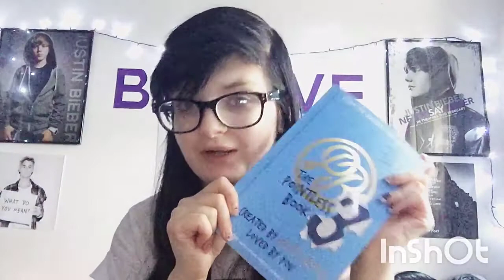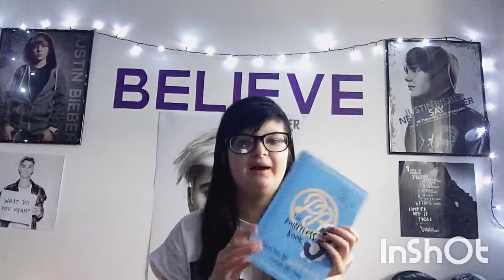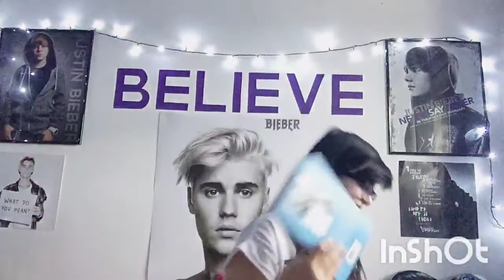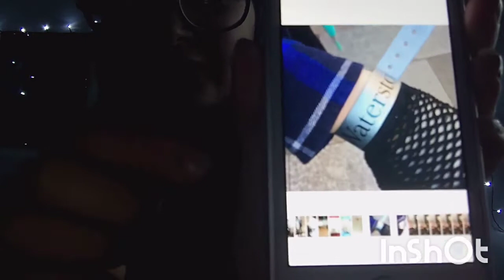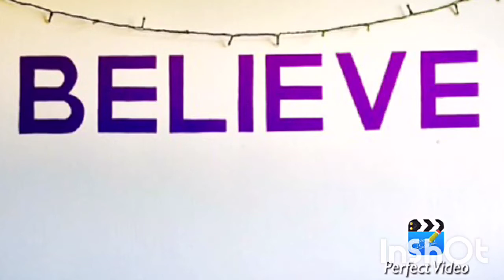Story Time: Meeting Alfie Deyes